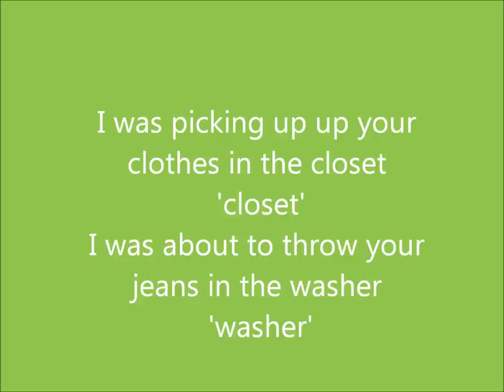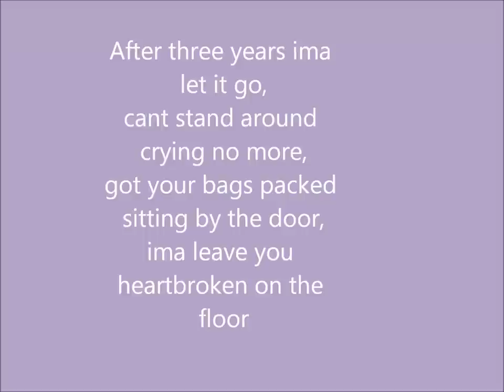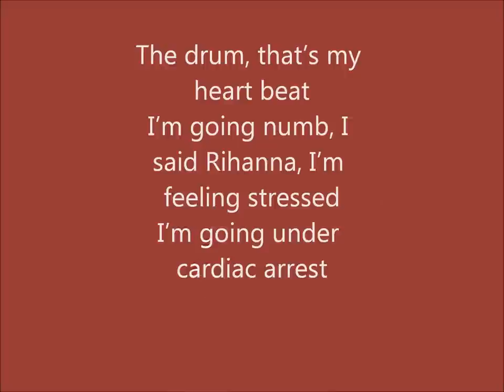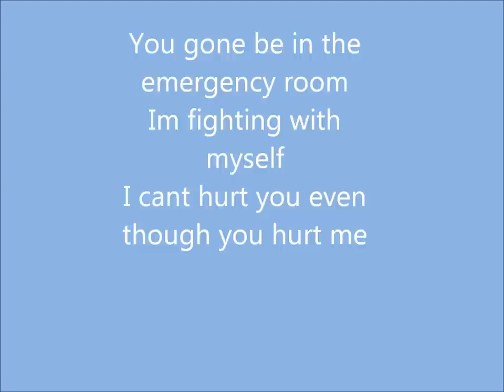Rihanna Ft Akon- Emergency Room Lyrics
Lyrics on screen for emergency room